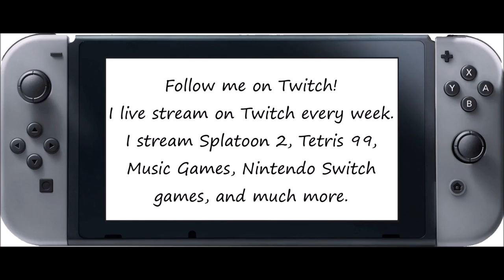Just Dance 2020 [Then & Now] - You Can't Hurry Love (Song Swap) - 5 Stars